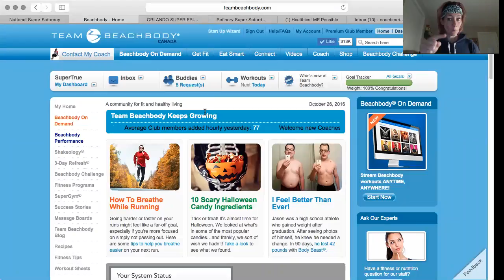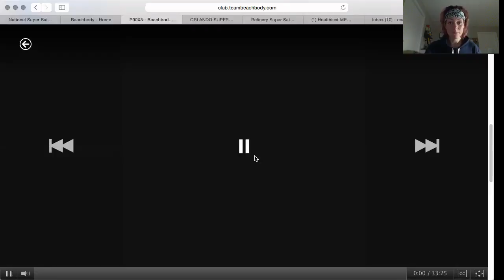How to get to P90X3 MMX on Beachbody On Demand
todays challenge du jour is MMX!!! 30 min of MMA style cardio thats gonna shred the fat!! WOO HOO!!!